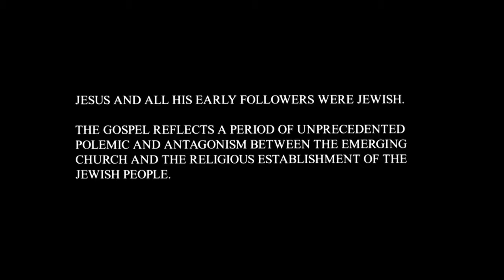Portuguese - JOÃO! Very Very Good News! Romans 10 Verse 9 - Jesus is Risen! Risen Jesus Saves!(1)